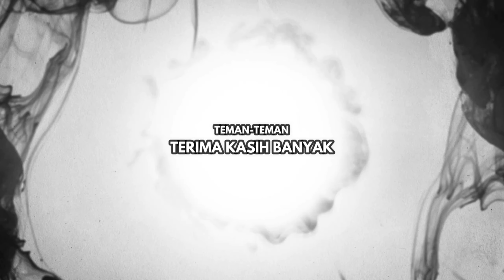CARBON SWITCH HELMET | LINE GET RICH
TEORI INI MASIH BERLAKU GA SI?

Alright guys,
Back with me again bersama gua Oppa Han, di video kali ini gua mau kejar pendant baru yaitu carbon switch helmet, nah adapun pendant baru dari get rich tersebut ada 2 macam:
- Carbon Switch Helmet
- Double Wing Spaceship

Kira2 berapa dm yang kuhabiskan untuk mendapatkan pendant Helm tersebut? lets go!!

Oppa han

Spec PC:

Procie: i9 10900F,
Mobo: Asus TUF B460M PRO (non wifi),
GPU: RTX 3060ti
RAM: 32 GB Corsair Dominator
Air Cooling: NZXT Kraken RGB X63
Monitor: Msi optix G27 32 inch 166hrz, Res 1440p (2k,curve)
Mouse: Hyperion Fury (Logitech)
PSU: Corsair SF series full modular 750 watt